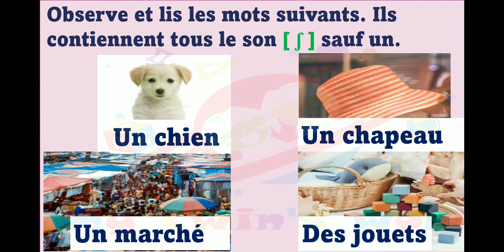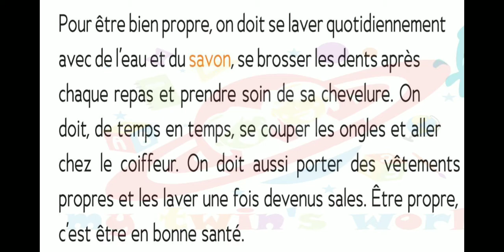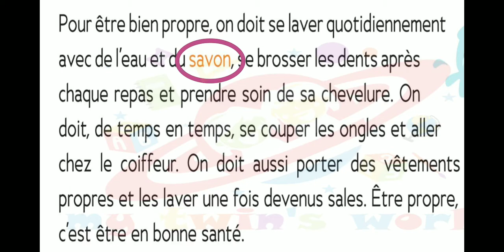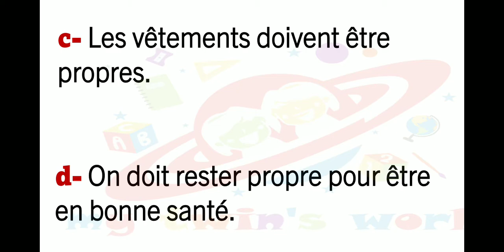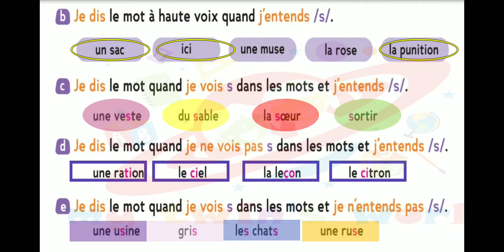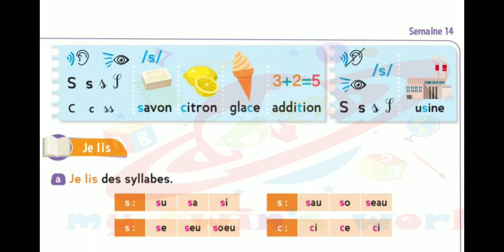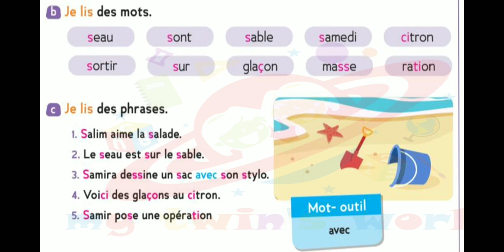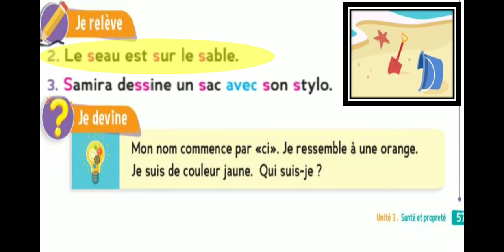le son s, lecture compréhension, révision leçon ch